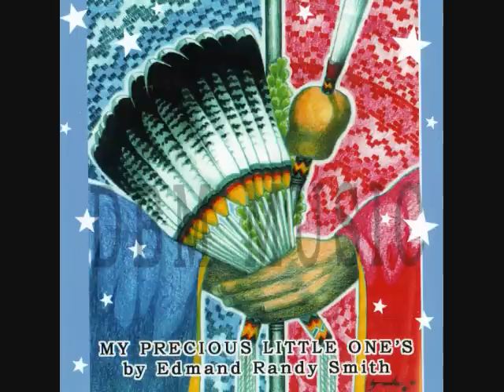Edmand Smith "My Precous Little One's"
A solo album by edmand smith..